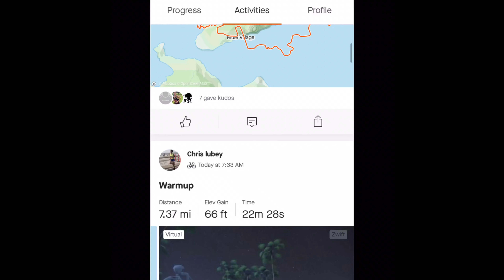What has been my favorite race I raced in - answering your questions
Vlog #97

VLOG DETAILS—
- I answer questions that I get a lot p like what I my favorite raced I raced, favorite thing I do after a run, thin crust pizza or stuffed crust, etc

- I am a daily blogger giving insight on my life.

- I review and give first impression on running gear, and this channel mainly focus on running related topics:
           - Such as (What I eat in a day, taking you on my runs, recovery tips, General tips, cross training, injury prevention, etc).

- I take you on my journey of owning my own business and sharing it with my brother.

WHO AM I:
I am a 15 year old that loves to be creative, I love running and all endurance based activities m. I have many goals in my life and one of them is to become a full time you tuber and have my own business. I am a half marathoner, trail runner, and just an overall running junkie.

Christopher Lubey

SHOES I USE —

-Glove the bell to get notifications when I post

-SEEK HAPPINESS
- ACHIEVE GOALS
-AND FIND GLORY